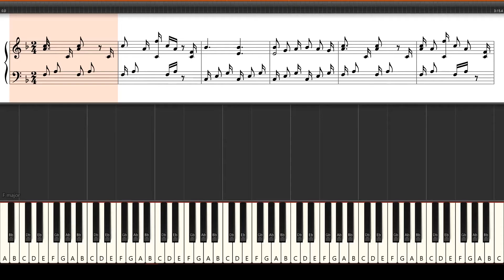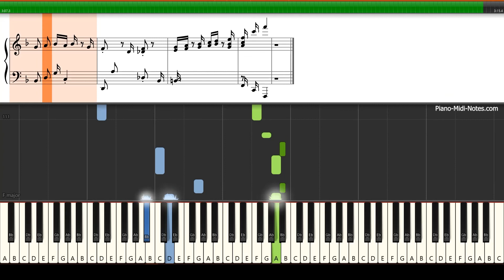Oh Dear, What Can the Matter Be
Oh Dear, What Can the Matter Be. This song, first published in the late 1700's, was probably originally sung to children in the nursery by their Nanny's.